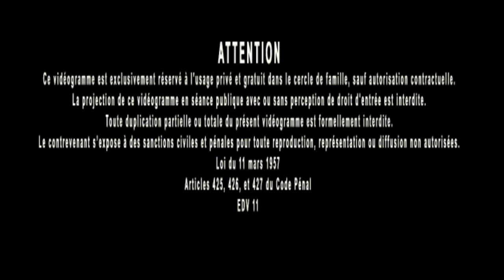Jacques Grimault | Douleurs & karma